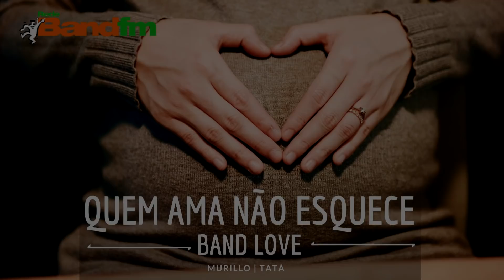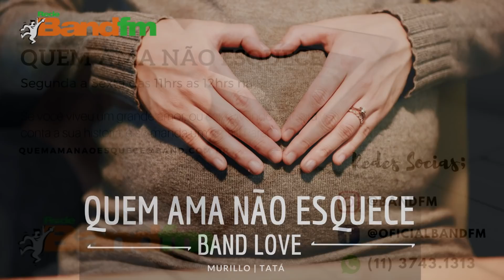QUEM AMA NÃO ESQUECE: História da Viviane e do Lucas - 23/11/2020 | BAND FM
A Viviane se apaixonou pelo Lucas e em nome dessa paixão decidiu ir morar com ele em Portugal.
Começaram a construir a vida até que ela engravidou e acabou perdendo o bebê! Um tempo depois, ela engravidou novamente mas, decidiu voltar para o Brasil para ficar ao lado da família e depois o Lucas viria para ficar com elas!
Mas, ela perdeu a filha no parto e o Lucas nunca veio para ajudar a Vivi a reconstruir a vida!
Hoje ela se casou e está muito feliz porque está grávida de novo do grande amor da vida dela!